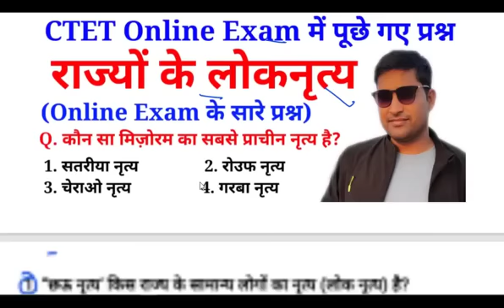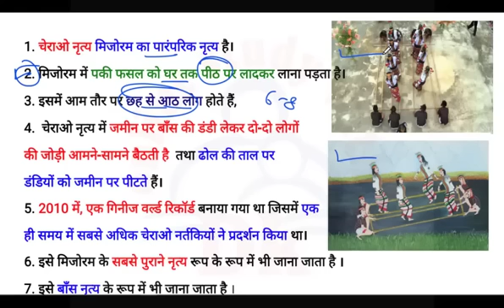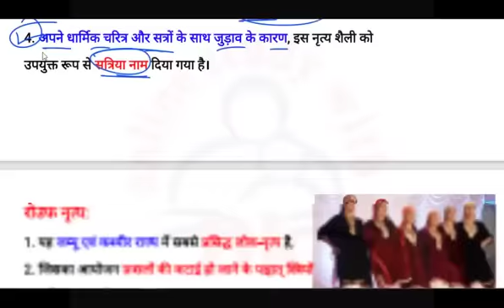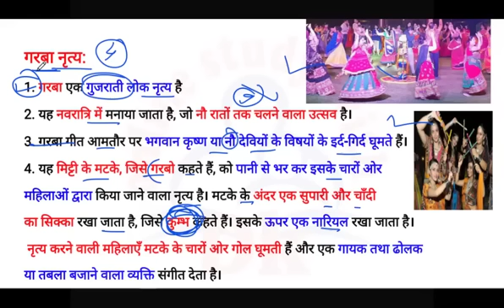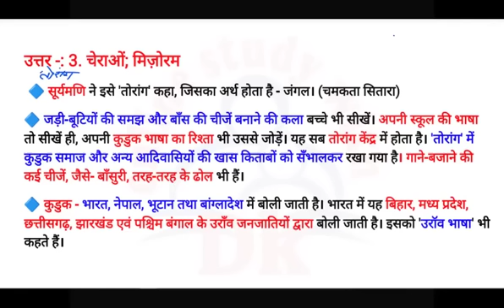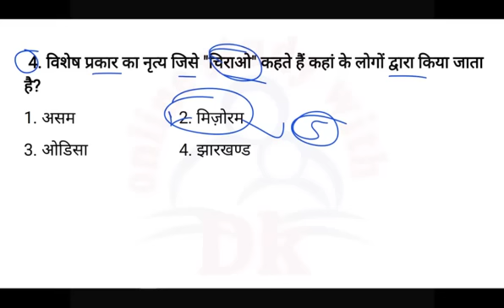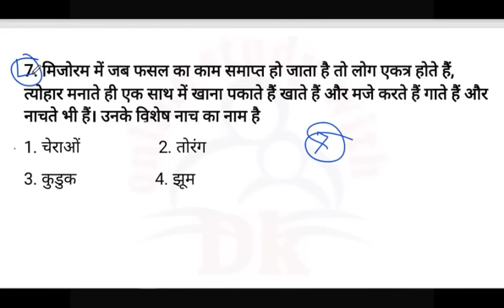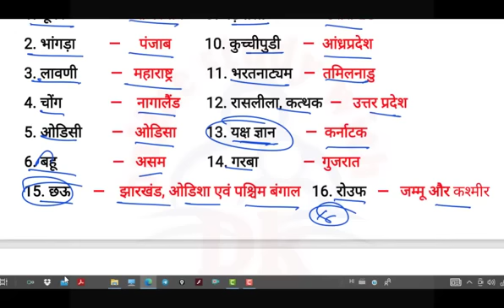भारत के लोकनृत्य | CTET Online Exam मे पुछे गए प्रश्न | EVS | CTET मे सबसे ज्यादा बार पूछे गए प्रश्न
Hello FRIENDS

 keep supporting
keep smiling

Everywhere.